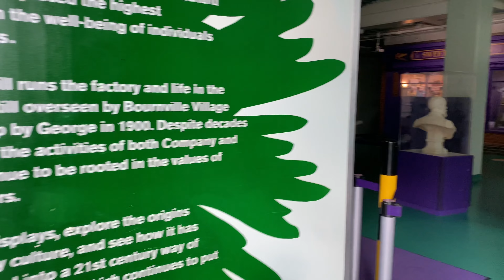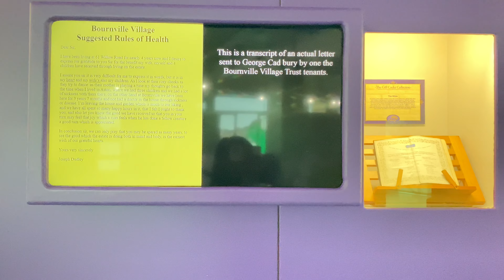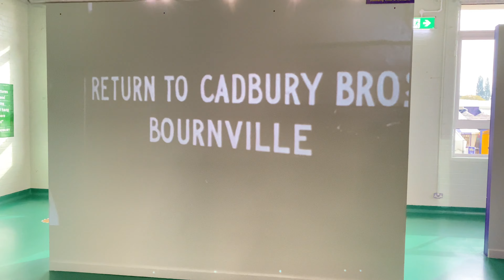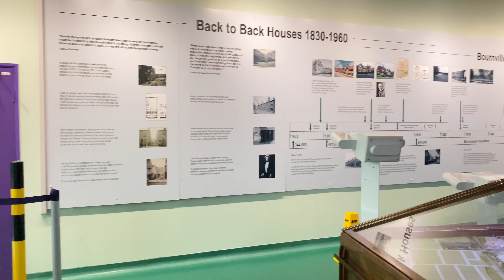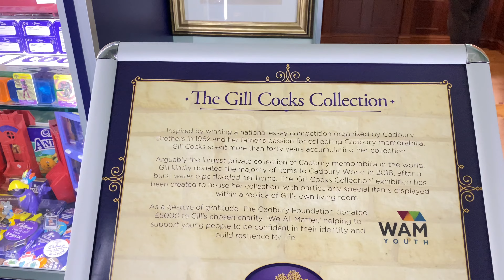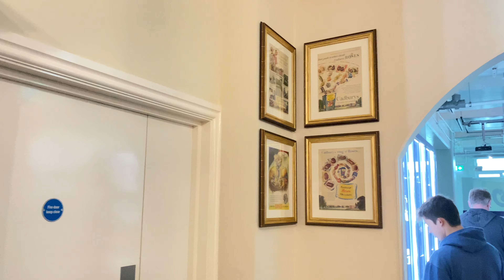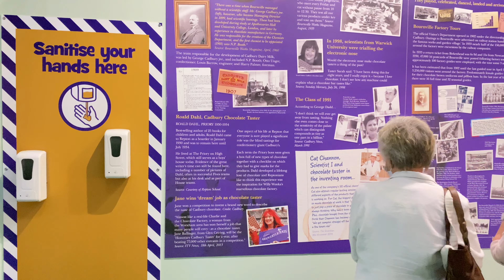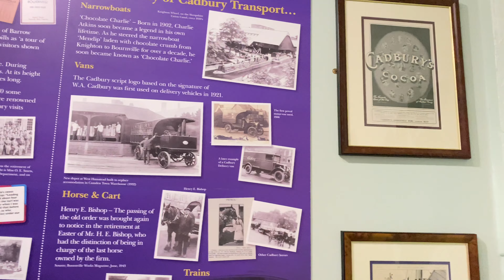Inside Bournville Cadbury Experience | Birmingham England September 2021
Inside Bournville Cadbury Museum (Birmingham, England). The video was recorded on 11 September 2021.

Devices & tools used to make this video:
🛒 Iphone 11 Pro
🛒 Iphone SE